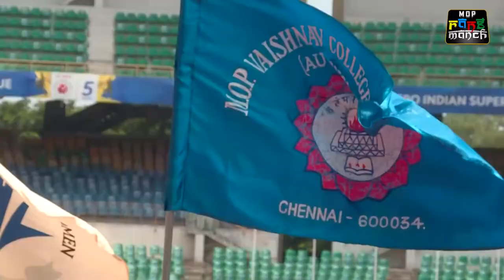MOP SPORTS DOCUMENTARY 2021